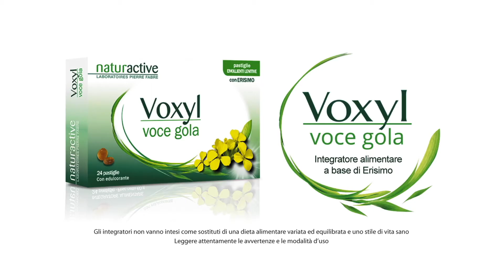CHIARA COLIZZI (Premio Accolla 2022) su VOCI.fm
Intervista alla doppiatrice Chiara Colizzi (Premio Tonino Accolla 2022)

Partner @voxyl integratore alimentare a base di erisimo.
Gli integratori non vanno intesi come sostituti di una dieta alimentare variata ed equilibrata e uno stile di vita sano. Leggere attentamente le avvertenze e le istruzioni d'uso.